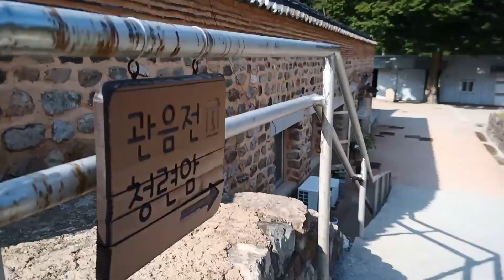내소사 산책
관음전 및 청련암으로 올라가는 길
배경음악 : 쇼팽 에뛰드 'Aeolian Harp' 얼 와일드 연주